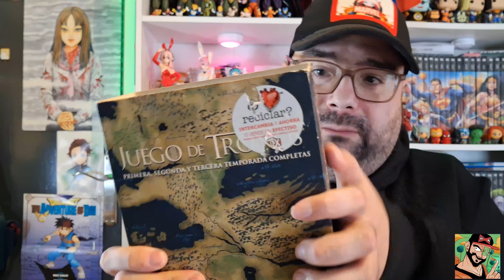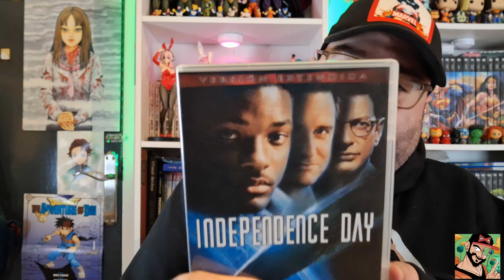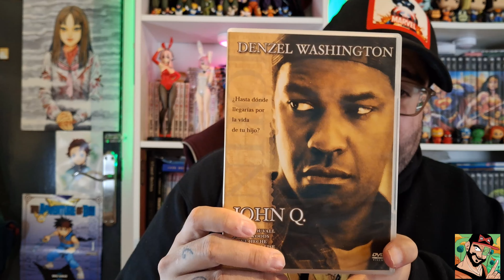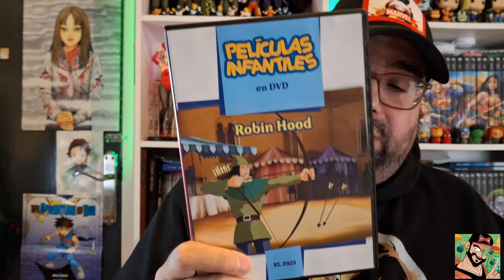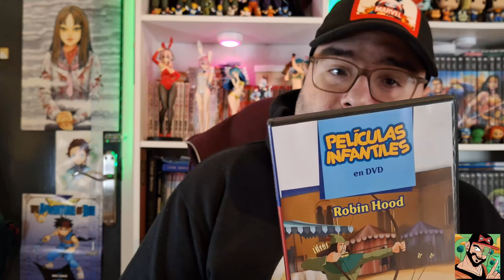COMPRAS DVD Y BLU-RAY EN MERCADILLO Y CEX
Buenas!!!
Hoy videíto de pelis que de vez en cuando siempre va bien, son pelis de segunda mano pero que están muy bien conservadas.